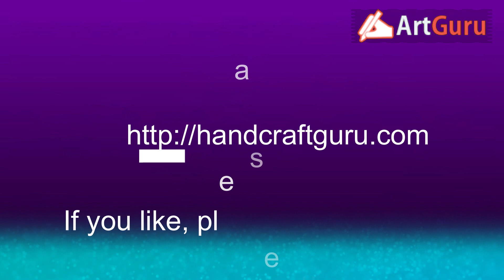Hand Art - Beautiful satin embroidery designs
Art Guru teaches on various arts like drawing, embroidery, ribbon works, origami paper designs etc.Today we learn the simple & easiest  hand Embroidery is beautiful satin embroidery designs.I used satin, romanian & stem stitches in this video.This video explains how to stitch these works step by step  instructions in the easy way.Watch & Try it.